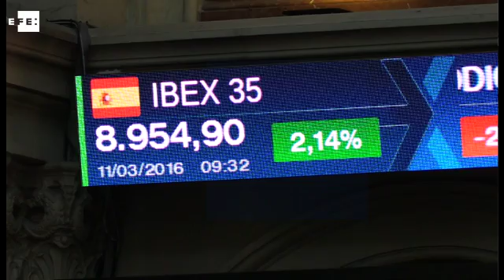El Ibex 35 sube un 2% y roza los 9.000 puntos en la apertura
El Ibex 35 sube un 2% y roza los 9.000 puntos en la apertura tras la batería de medidas anunciadas ayer por Mario Draghi.